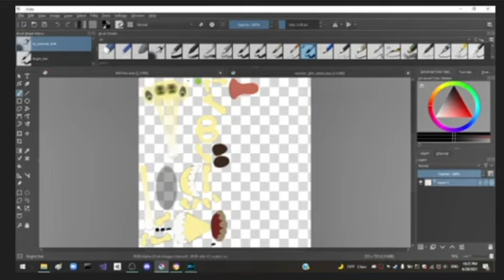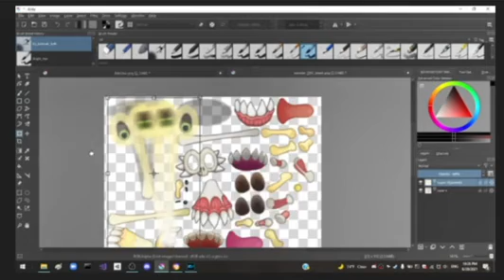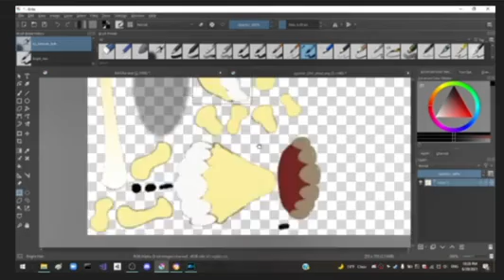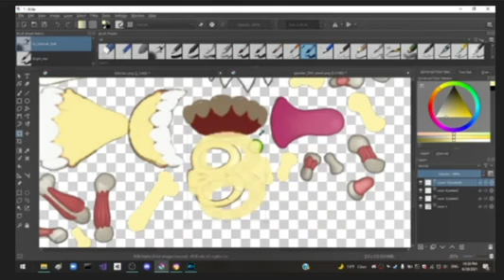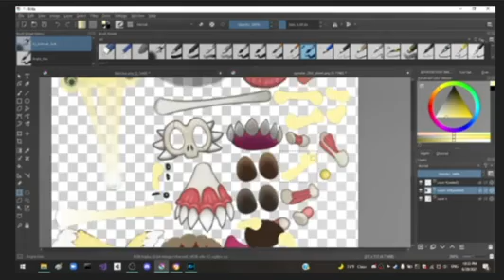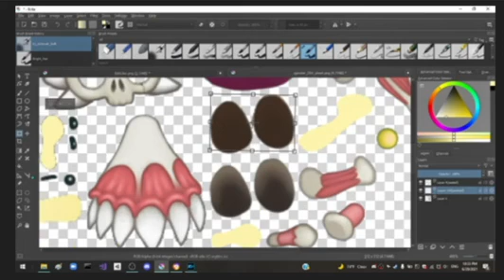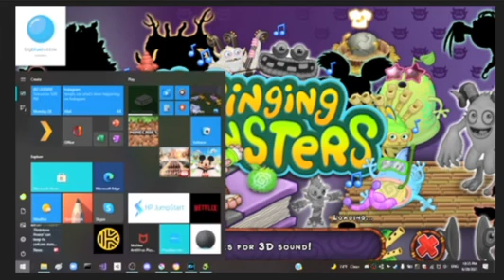Banjaw pog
Banjaw but bad by 123456oil on gamebanana